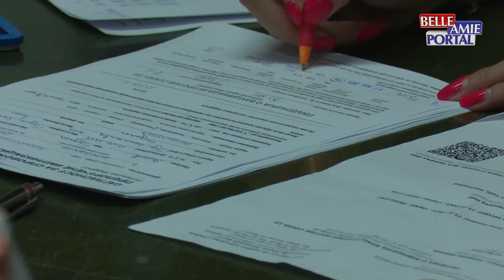Od početka imunizacije samo 1.000 dece je u Nišu vakcinisano